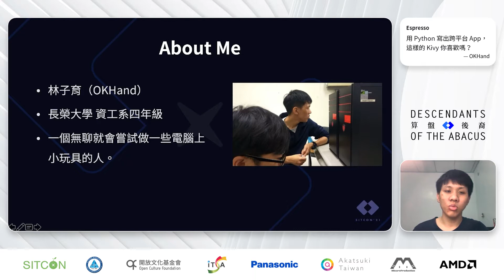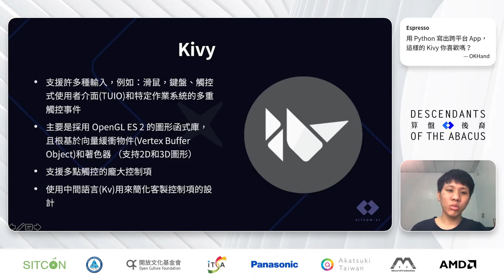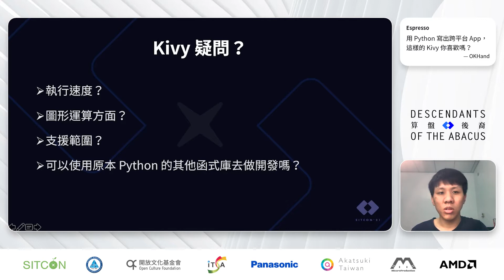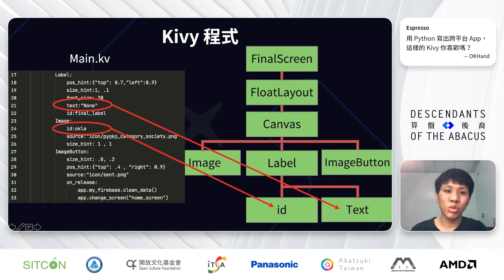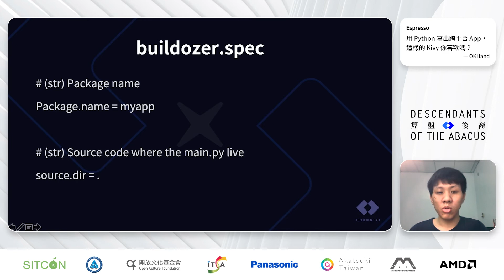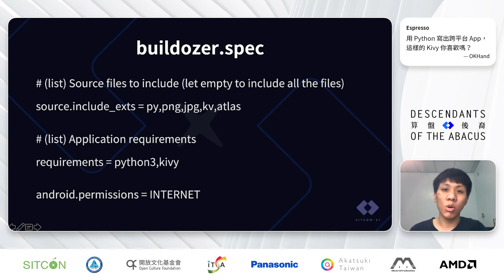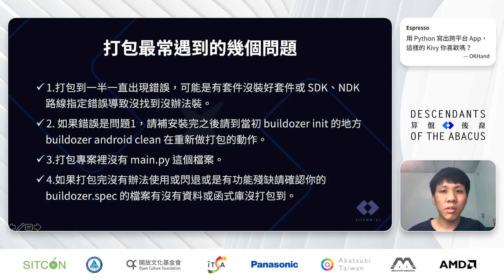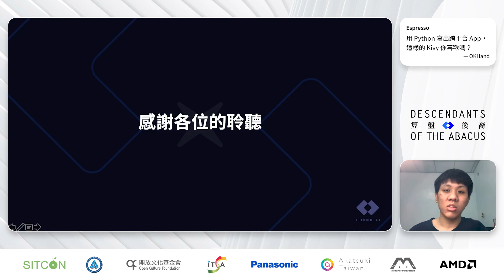[SITCON 2021] R1 用 Python 寫出跨平台 App，這樣的 Kivy 你喜歡嗎？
開發 App 覺得其他程式語言很難？還在煩惱到底要不要為了寫 App 而去學習其他語言嗎？，此次議程將會介紹 Python 內的 Kivy 函式庫就能做到簡單的開發跨平台 App，並且會簡單介紹 kivy 從 Code 到打包的過程給大家！

目標聽眾
想嘗試用 python 開發跨平台 App 的新手

先備知識
無

OKHand
OKHand 無聊就會嘗試做一些電腦上的小玩具的大4生，目前在自學資安中